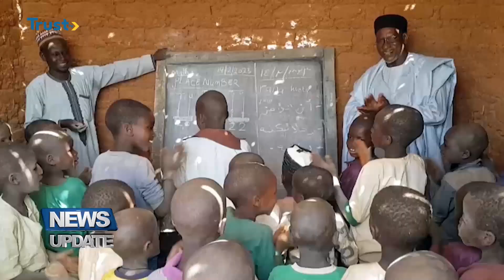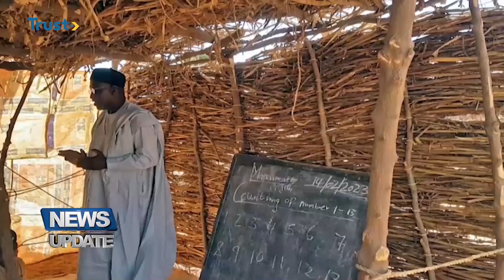KATSINA INFRASTRUCTURE: Communities To Get Primary School Days After Trust TV Report